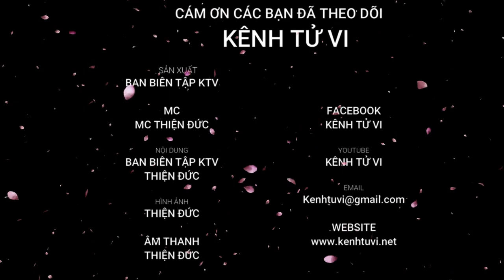Tử vi tháng 5 âm lịch tuổi Tỵ – Tháng mới Tam Hội phù trợ vận may tiền bạc kéo đến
Những người tuổi Tỵ khi bước vào tháng 5 âm lịch với cục diện Tam Hội nâng đỡ và phù trợ trên mọi phương diện cuộc sống. Khiến vận trình trong tháng của những người tuổi Tỵ gặp rất nhiều điều may mắn
Con giáp này xây dựng được mối quan hệ xã giao hài hòa, bạn thậm chí gặp gỡ được quý nhân và được giới thiệu cho những cơ hội phát triển đáng quý. Nếu bạn có thể thể hiện được điểm mạnh của bản thân thì cơ hội thăng tiến gần ngay trước mắt. Tất nhiên, để gặt hái thành công thì bạn vẫn sẽ cần phải bỏ công bỏ sức ra làm việc.

Tình hình tài chính cũng có những bước chuyển đáng kể, nhờ vậy mà bạn không còn phải lo lắng đến chuyện chi tiêu như trước đây nữa. Con giáp này tạo đựng được lòng tin với khách hàng nên lượng khách đổ đến mua hàng ngày một đông đúc. Ngoài ra, bạn cũng phát hiện ra được điểm mạnh của mình để có thể phát triển đúng định hướng.

Vậy thì tử vi chi tiết trong tháng 5 âm lịch của những người tuổi Tỵ sẽ như thế nào để tìm hiểu xin kính mời quý anh chị và các bạn hãy cùng Kênh Tử Vi chúng ta cùng nhau đi tìm hiểu trong video dưới đây nhé

🍀Mọi giao dịch Vật Phẩm Phong Thuỷ trên Kênh Tử Vi vui lòng thực hiện qua :
➤ CK Ngân Hàng VCB : 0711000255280 - LE TUONG PHUC - Vietcombank chi nhánh Thanh Xuân, HN